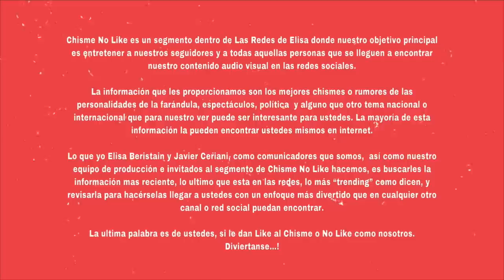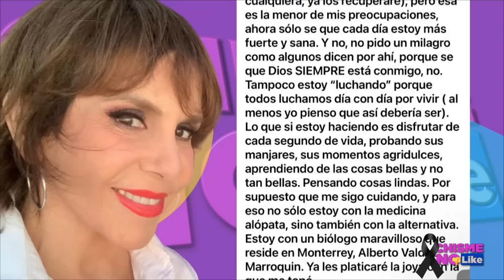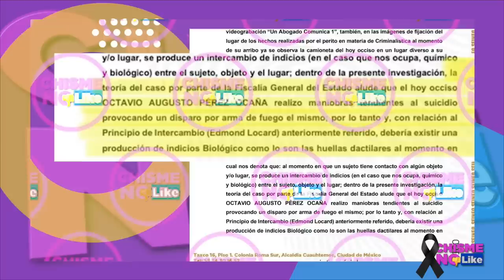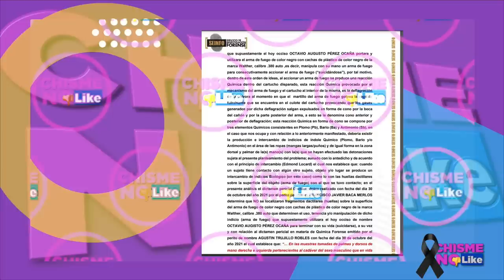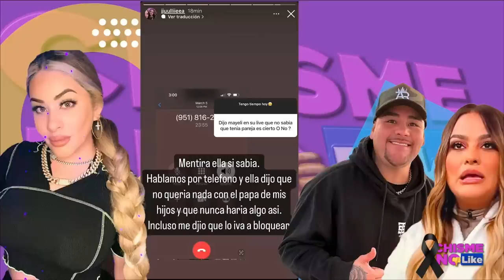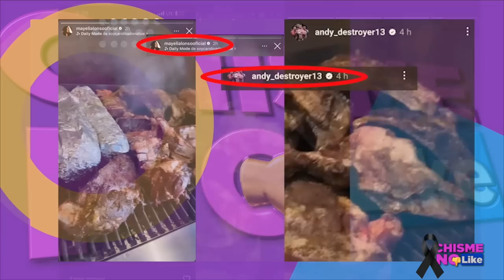MAYELA LAGUNA HABLA SOBRE LOS AUDIOS DEL ROBO A SILVIA PINAL / MUERE REBECCA JONES - Chisme No Like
-  Hoy 22 de Marzo de 2023 con ELISA BERISTAIN Y JAVIER CERIANI en Chisme No Like 🔴 TOTALMENTE EN VIVO

TEMA DE AYER: RICKY MARTIN NEGOCIA CON EX MANAGER PARA CALLAR SU SOBRINO/ MAYELI Y ANDY RUIZ JUNTITOS 💣

MENÚ DE HOY:

- SEMBLANZA DE REBECCA JONES
- REBECCA JONES AGRADECE A SUS COMPAÑEROS
- PUBLICACIÓN DE REBECA JONES
- DOCUMENTOS DEL PERITAJE DE OCTAVIO OCAÑA
- AUDIO DE MAYELA LAGUNA ADMITIENDO EL ROBO
- MAYELA LAGUNA RESPONDE A CNL SOBRE LOS AUDIOS PUBLICADOS EN TVNOTAS
- VIDEO DE LA GOLPIZA AL RAPERO TAKASHI 69
- LYN MAY DICE QUE ES “ARRABALERA” Y QUE QUISIERA TENER EL CUERPO DE LORENA HERRERA
- LIC. JORGE RAMÍREZ, ABOGADO DE BERUMEN DICE QUE “GANÓ LA JUSTICIA”
- ENTREVISTA CON MAURICIO MARTÍNEZ
- CÉSAR Y SUS ABOGADOS DIANA MURRIETA Y MAURICIO HABER DECEPCIONADOS DE LA DECISIÓN DEL JUEZ
- ENTREVISTA CON LA ABOGADA DIANA MURRIETA Y CÉSAR “N”
- KATE SE VA DEL PALACIO
- JULIE, ESPOSA DE ANDY RUÍZ RESPONDE A MAYELI ALONSO!
- LUIS ÁNGEL “EL FLACO”
- RENATA NOTNI Y DIEGO BONETA CAPTADO AL REGRESAR DE VACACIONES